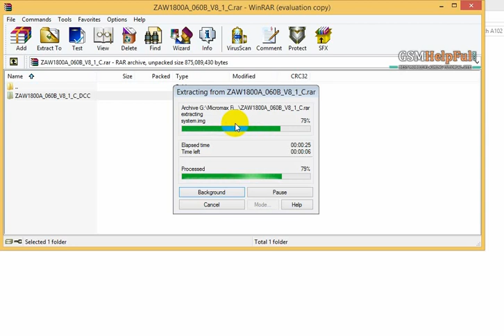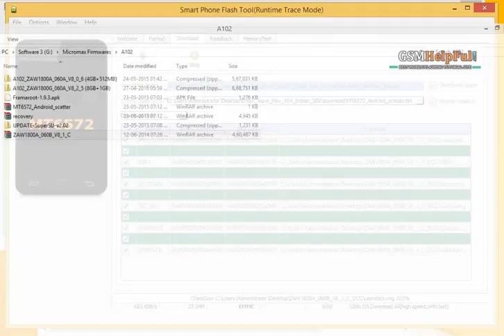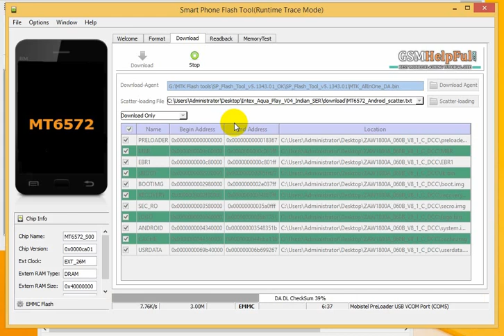How to Fix Software Problem in Micromax A102 V8 1 C by GsmHelpFul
How to fix hang on logo, restarting, auto turn on internet connection, auto turn on WiFi connection, auto app installing, auto gone balance, pattern lock, screen lock in Micromax A102 v8_1_C ?